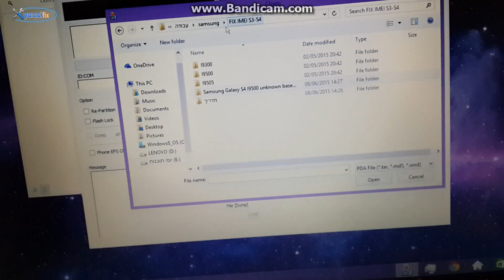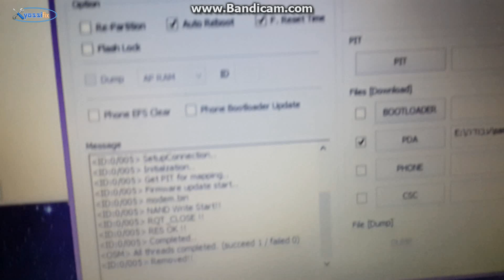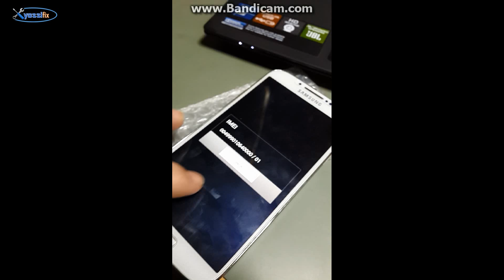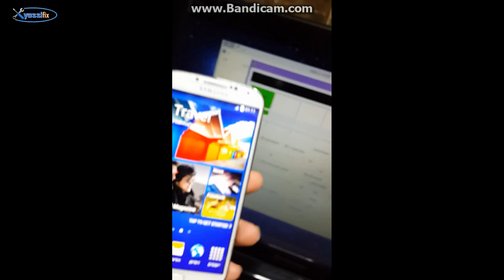תיקון בעיית "IMEI) "null null) ב "galaxy s4 i9500"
תיקון בעיית "IMEI) "null null) ב "galaxy s4 i9500"  על ידי "יוסי" מנהל מעבדת -  "yossifix"

האתר שלנו    yossifix247.blogspot.co.il

לחצו לנו לייק בפייסבוק

דוא"ל